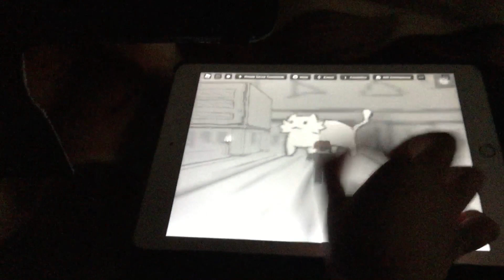My brother played hide and seek for his free time